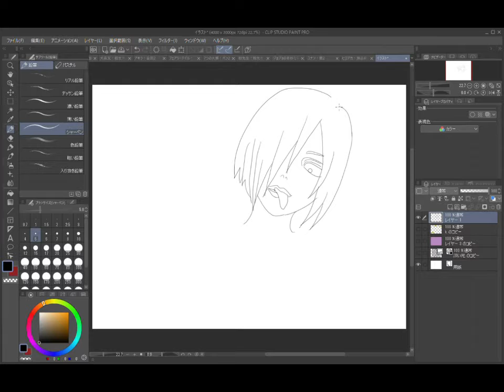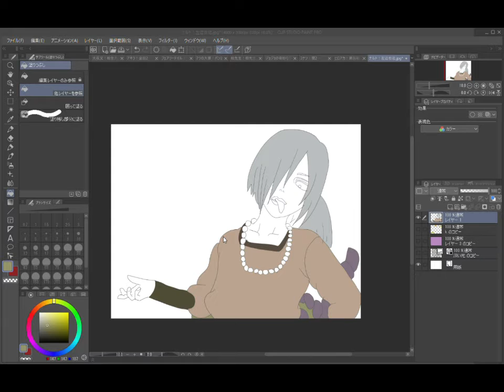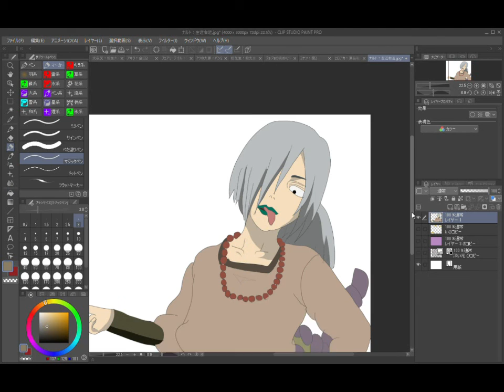ナルト：左近右近イラスト（Anime Drawing）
常じゃない数のキャラを描きます。